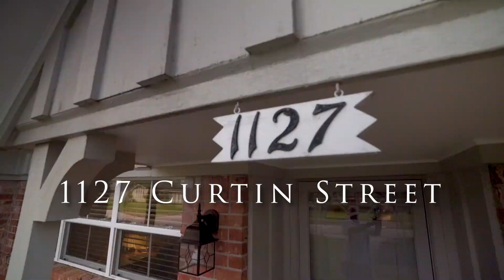1127 Curtin St